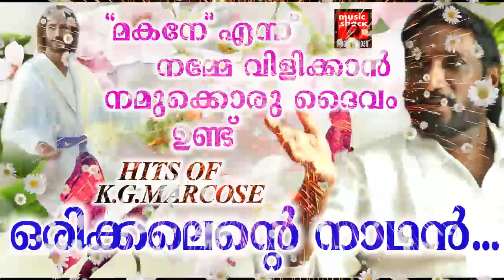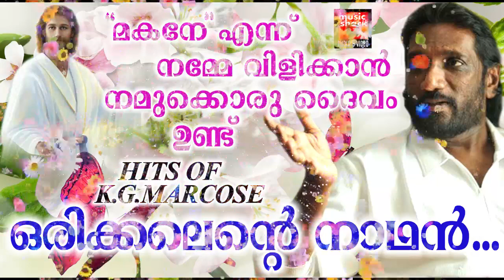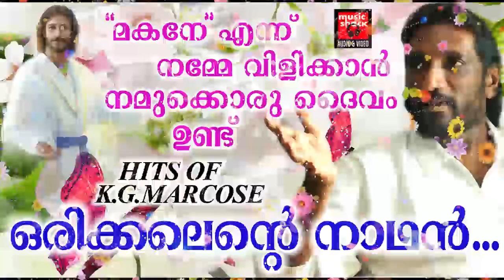Orikkalente Nadhan # Christian Devotional Songs Malayalam 2018 # Marcose Songs